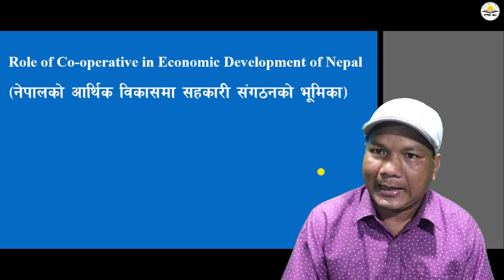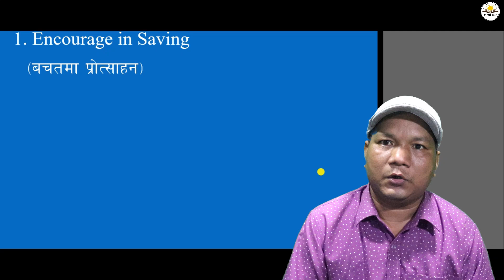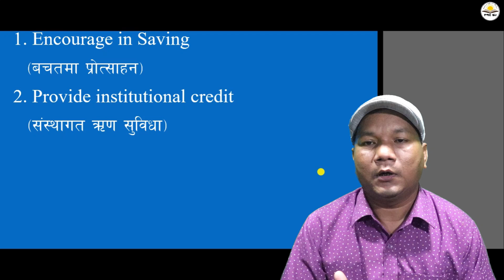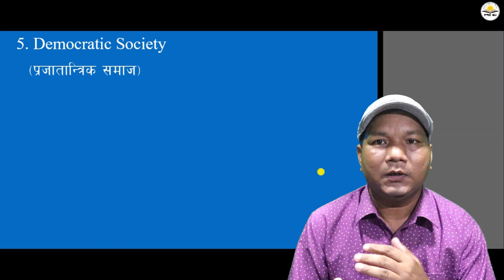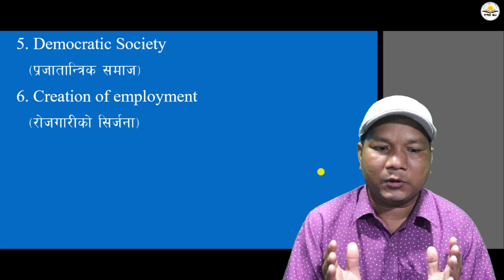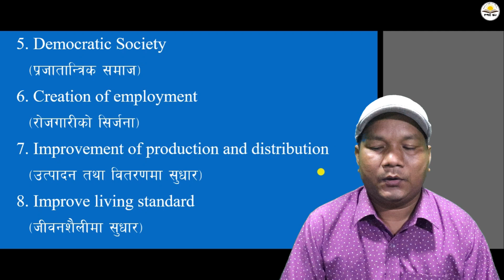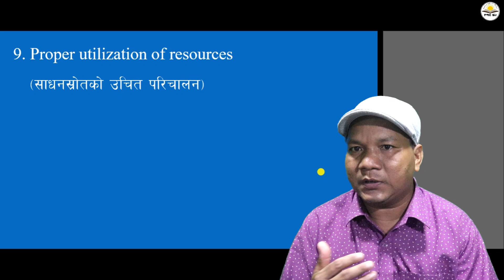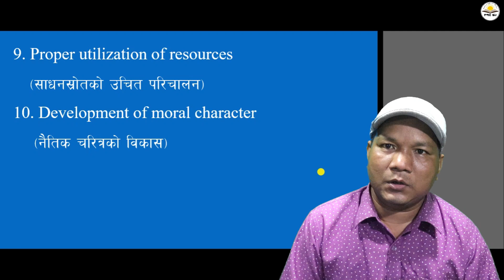Role of Co-operatives in Economic Development of Nepal | नेपालको आर्थिक बिकासमा सहकारी को भूमिका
About the video class:
Role of co-operative organization in Economic Development of Nepal is explain in the video class in many points. What is cooperative organization, What ate the roles of cooperative in contest of developing  country Nepal and How rural people get benefit by the co-operative are clearly explain in Nepali language.

After watching the class, viewers can get:
What is co-operative Organization?
What the features and importance of cooperative organization?
What are the roles of cooperative organization in contest of Nepal?
How cooperative helps to economic development in Nepal? etc.

यि बिषय वस्तुहरू पठ्न चाहनुहुन्छ भने यस Website / blog मा क्लिक गर्नुहेस्